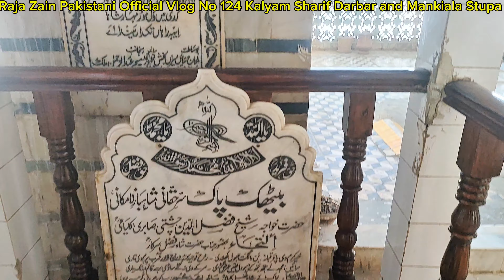Kalyam Sharif Darbar and Mankiala Stupa|Vlog No 124|4K|Baba Fazal Shah Kalyami|Tehsil Gujarkhan|RWP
Jumma Day at Kalyam Sharif Darbar Baba Fazal Shah Kalyami Tehsil Gujarkhan District Rawalpindi
And Historical Place Mankiala Stupa Tope Mankiala Tehsil Pothwar District Rawalpindi